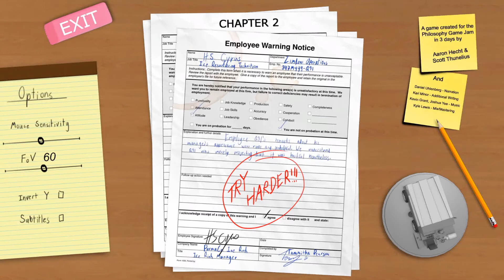Free Games #108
Links and description of the Free Games:
Red Planet Farming
Become the first Agricultural Director of Mars in Red Planet Farming! This casual strategy game tasks players with producing enough food to feed a growing population of settlers on the red planet.

Chromalition is a third-person skating platformer where you play as a graffiti artist who can become graffiti and bring graffiti to life. Find and complete graffiti murals around the city, unlock new abilities, and take down Company Corp!

Agent-00 is a Game of puzzles and secrecy in isometric view in which the player will have to infiltrate and uncover a secret project during the Cold War.

Hopebringers is an easy to play Tactical RPG with no randomness, where your units are miniatures who fight through different dioramas and try to save the world.

HaberDashers is a console-style arcade (kart) racer for the PC in which players control miniature humanoid inhabitants of an everyday home, racing past outsized household items and through rooms as they compete against human and AI opponents with both driving skills and item pick-ups.

ASTRA is an FPS with some platform twist to it, placed in an alien club. As an infiltrated human, you'll have to find and destruct the stolen generators, avoiding the enemies' attacks, who will get in your way.

Drive a tank, destroy enemy, defend your homeland. Act alone or co-op with a friend and have fun!

Zamboni Simulator 2019 is a game about existential nihilism, depression, family, love, and ice resurfacing. It is an almost all original game including original art and music, but with recycled junk philosophy.